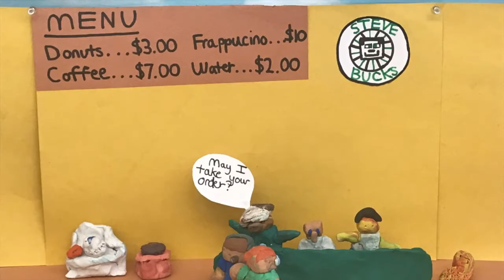Video Games In Real Life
Stop-Motion Animation Period 5 Session One 2018